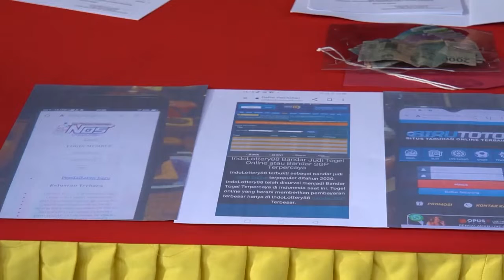Polresta Sidoarjo Sikat Judi Online, Ringkus Enam Tersangka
Polresta Sidoarjo dan jajaran beberapa hari ini berupaya memberantas penyakit masyarakat yakni perjudian, guna mewujudkan kondusifitas kamtibmas. Khususnya di wilayah Kabupaten Sidoarjo.Ada enam tersangka di beberapa wilayah berbeda yang terbukti melakukan judi online. Ke enam tersangka yang diamankan, antara lain PW, asal Tropodo Waru, MA asal Wadungasri Waru, MS asal Tambak Sumur Waru, MR asal Ponokawan Krian, MRH asal Jati Sidoarjo dan GS asal Tebel Gedangan